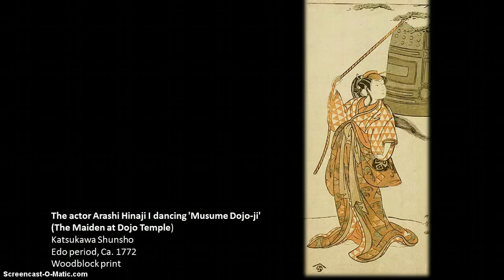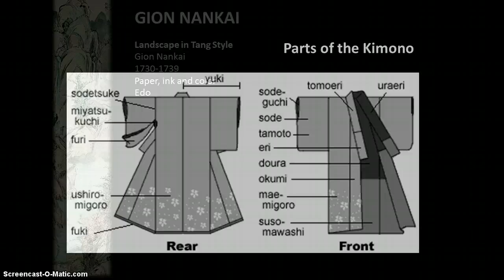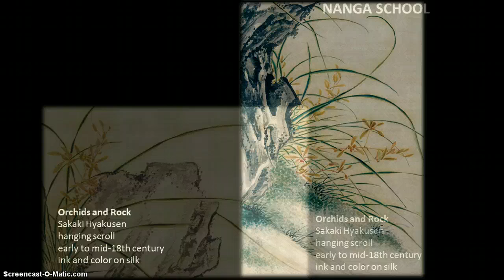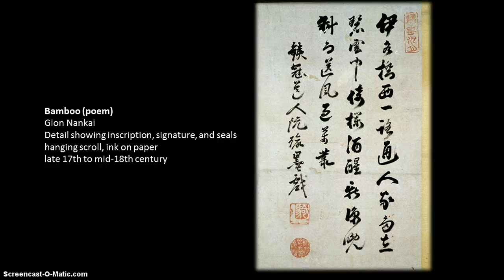Uchikake by Gion Nankai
Uchikake with design of Bamboo- Diana Flores